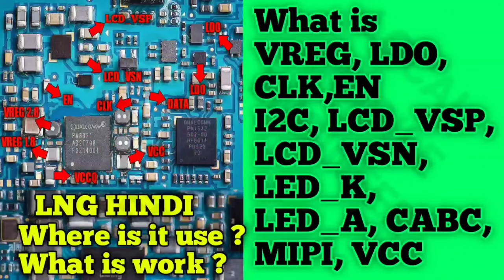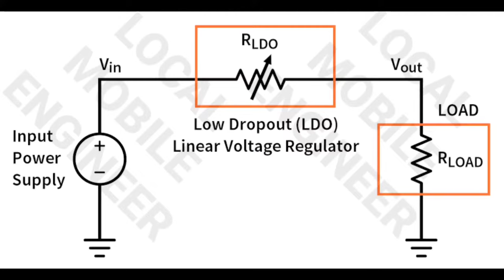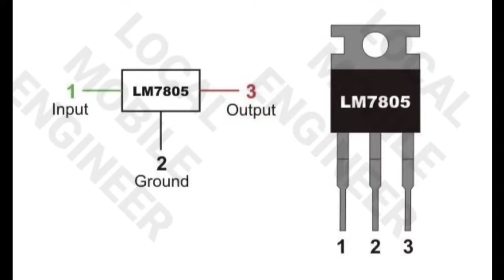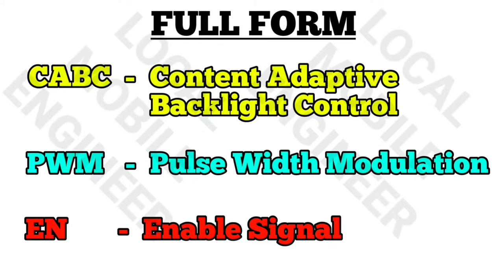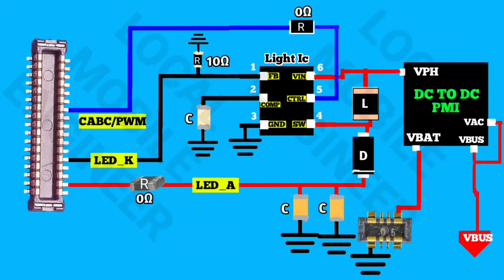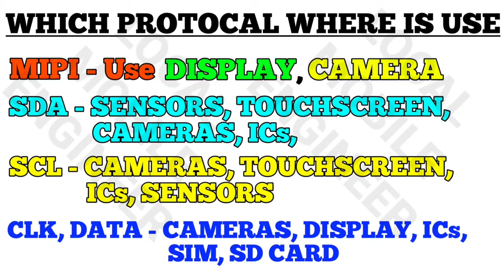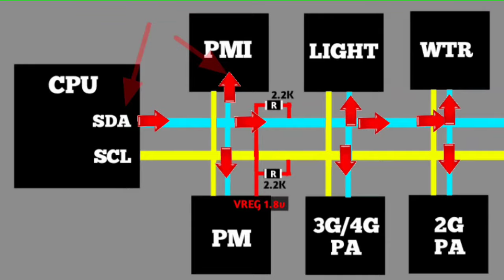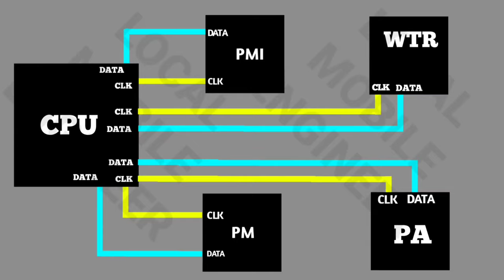What Is VREG, LDO, VSP, VSN, PWM, MIPI, I2C, SDA, SCL ? Mobile Repairing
mobile schematic diagram kaise samjhe
mobile vreg line kya he
ldo kese kam krta hai
mobile voltage divider circuit diagram
android mobile mipi problem
i2c kya hai
clk or data kya hai
vph line in mobile
mobile repairing course
vsp vsn kya hai